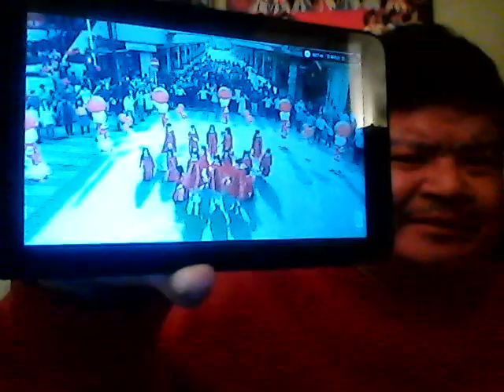"NGT48 - Seishun Dokei" Reaction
Finally reacting to NGT48's very first single "Seishun Dokei" (Clock of Youth).  When NGT48 first came out as the newest 48 sister group, they were the hottest item with unique members that gave an appearance of innocence and down-to-earth girls.  There songs reflected that as well and were very popular.  It is a shame that the scandal of 2020 have really hurt this group.  Let us relive their past greatness by watching their past MVs.